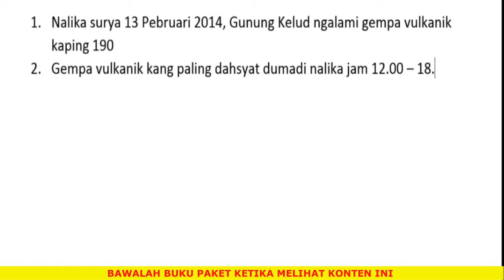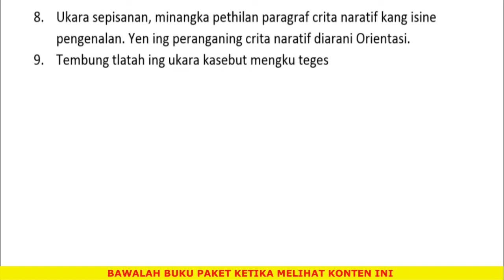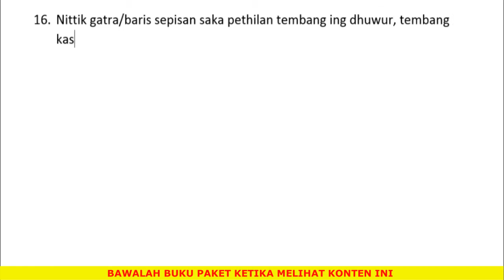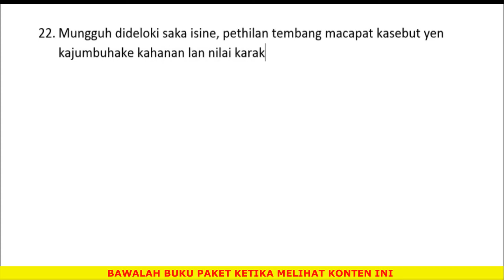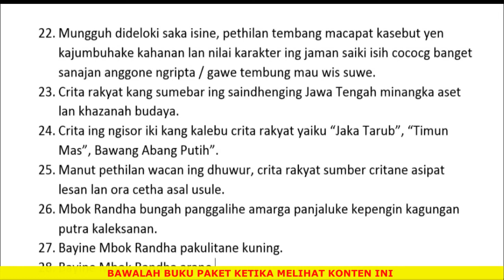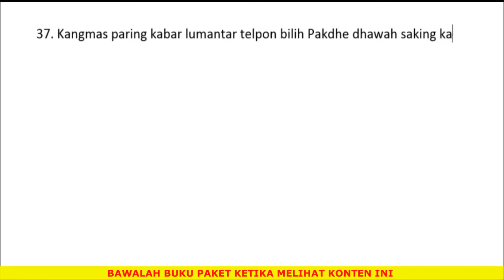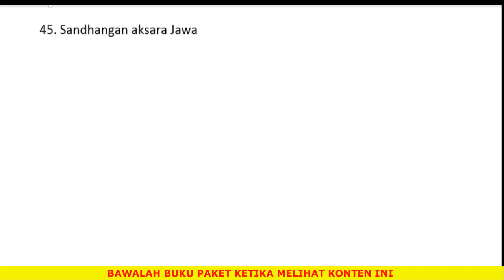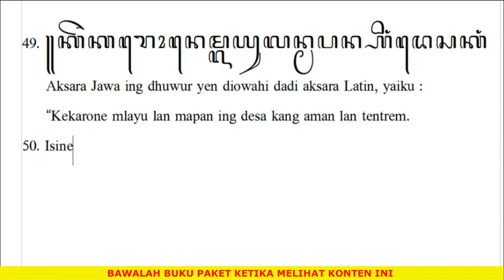PEMBAHASAN ULANGAN AKHIR SEMESTER 1 BUKU PAKET KLS 7 MARSUDI BASA LAN SASTRA JAWA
Dalam menggunakan konten ini hendaknya didampingi buku paket sesuai referensi pada judul. adapun jawaban pada konten youtube ini tidaklah harus sama, tetapi boleh beda , yang penting tidak keluar dari ranah buku materi. Dengan metode ini bukan berarti saya memberikan cara untuk siswa ngepek, tetapi berusaha untuk memvisualisasi dalam kondisi pandemi covid, sehingga pembelajaran bahasa Jawa tetap tercapai sesuai dengan visi dan misi yang dijadikan target pembelajaran. Silahkan untuk siswa maupun orang tua bahkan bapak ibu guru bahasa Jawa untuk bisa menjadikan konten ini menjadi jawaban atas kesulitan siswa dalam pembelajaran, khususnya untuk wilayah Jawa Tengah,. Kalau toh bisa bermanfaat bagi pengembangan pembelajaran di daerah luar Jateng, saya ucapan terima kasih. sekian salam